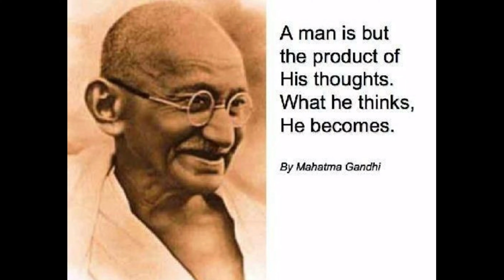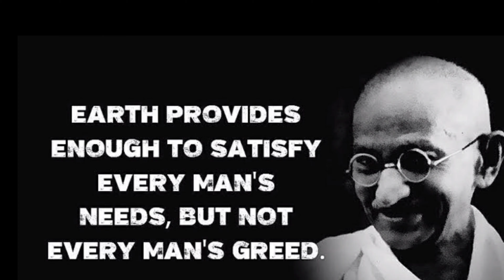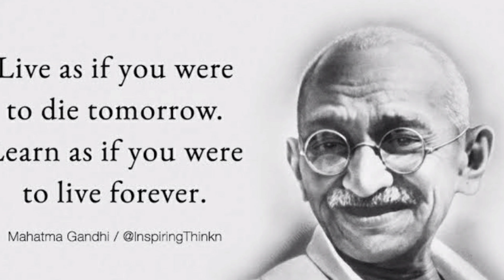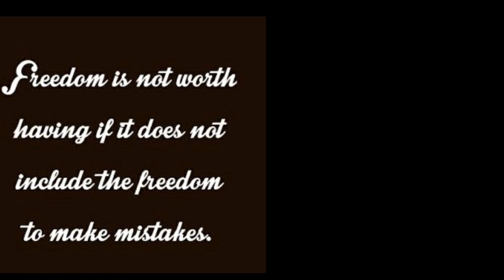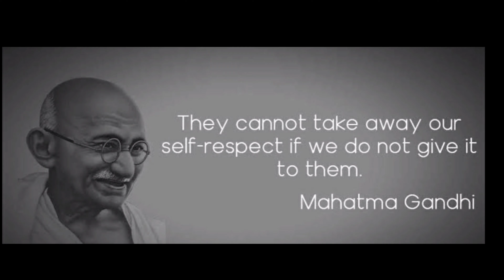Gandhi Jayanthi 2020/THOUGHTS FOR LIFETIME /iamHazarabanu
hello friends,
                     as we r about to celebrate the birth day of our father of our nation mahatma gandhi,in this video i have shared a glimpse of his thoughts and quotes for life

hello friends check out this video